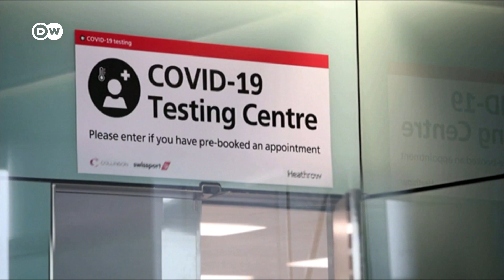What is the most effective way to test for coronavirus? | COVID-19 Special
Many leaders see testing as the way out of this dark and sporadic tunnel of Coronavirus lockdowns. The thinking being, that if you can catch someone before they spread the virus, then you can slow and even stop the pandemic.
In Austria the government is planning a mass testing campaign. But not every test is created equal. And the timing of tests is also crucial, getting to someone before they're infectious can make or break a contact tracing campaign. A mass testing programme in northern Italy has identified over 3 thousand cases. Many of those people had no idea that they had Covid-19. Testing can clearly be a powerful tool for combatting the spread of the virus, but what tests you do and where is key.